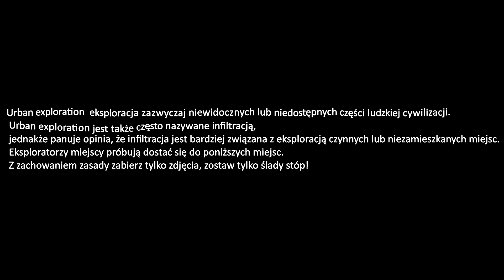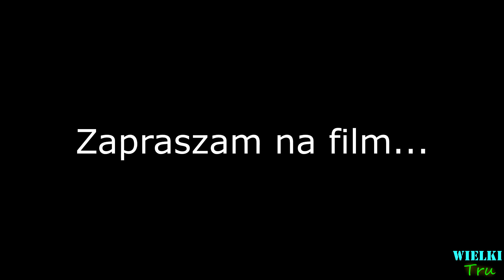ZWIASTUN - Teren wojskowy HEL 2019 (urban exploration)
Marzec 2019. Część pierwsza filmu 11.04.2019 godz 16:00